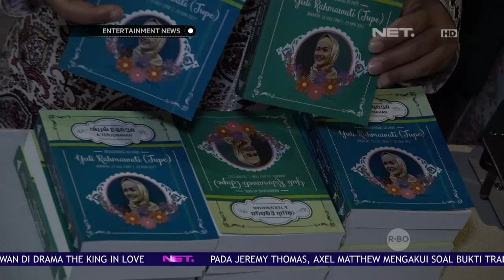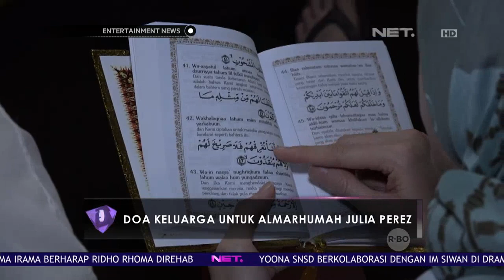Tahlilan 40 Hari Julia Perez Meninggal